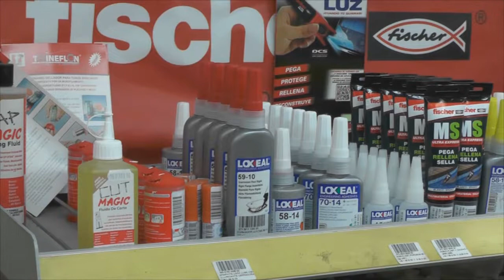Cámara de la Propiedad Urbana: Instalación de aire acondicionado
En esta ocasión Nieves Alcalde de la Cámara de la Propiedad de Soria, nos habla del procedimiento que debemos llevar a cabo para instalar un aparato de aire acondicionado, cuando vivimos en una comunidad de vecinos. Un proceso que a veces puede conducir a problemas entre vecinos.